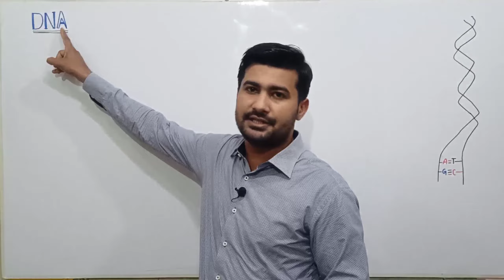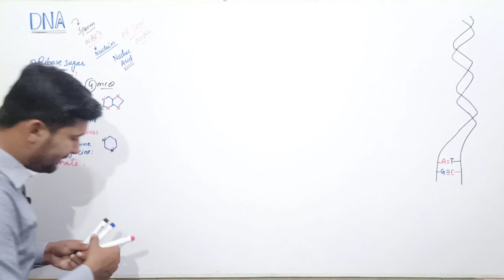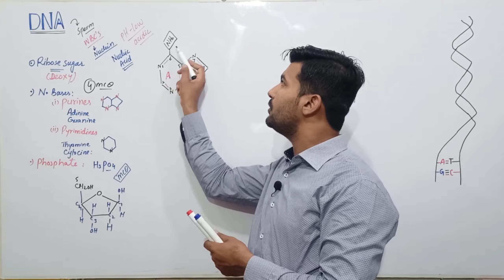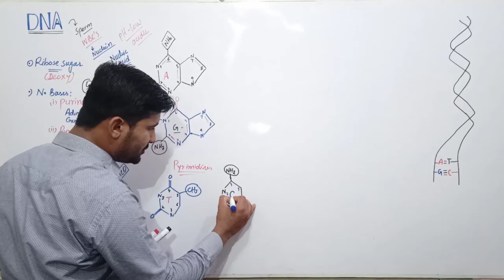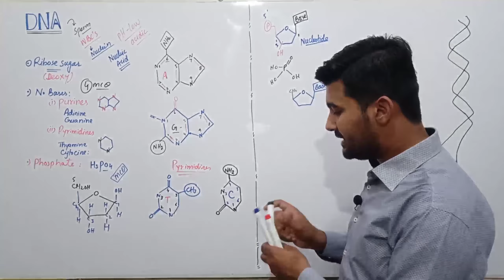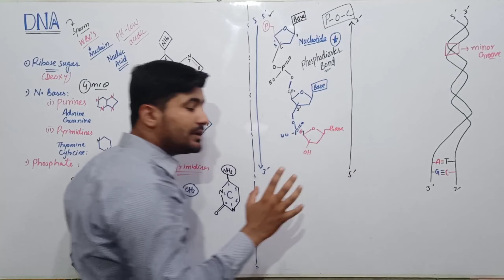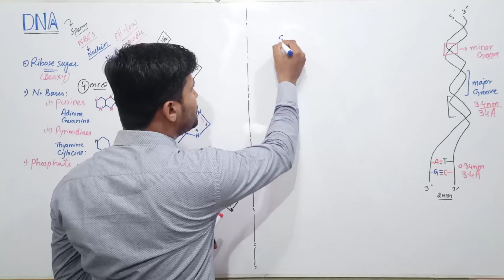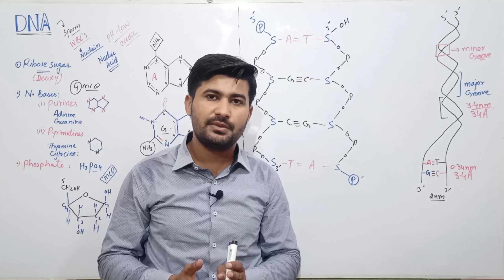20.5 Chemical nature of DNA | Structure of DNA | Fsc 12 class biology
In this Video you will learn about chemical nature of DNA and structure of DNA according to  Watson and Crick model of DNA, DNA abbreviation of deoxyribonucleic acid, organic chemical of complex molecular structure that is found in all prokaryotic and eukaryotic cells and in many viruses. DNA codes genetic information for the transmission of inherited traits.
Each strand of a DNA molecule is composed of a long chain of monomer nucleotides. The nucleotides of DNA consist of a deoxyribose sugar molecule to which is attached a phosphate group and one of four nitrogenous bases: two purines (adenine and guanine) and two pyrimidines (cytosine and thymine). The nucleotides are joined together by covalent bonds between the phosphate of one nucleotide and the sugar of the next, forming a phosphate-sugar backbone from which the nitrogenous bases protrude. One strand is held to another by hydrogen bonds between the bases; the sequencing of this bonding is specific—i.e., adenine bonds only with thymine, and cytosine only with guanine.